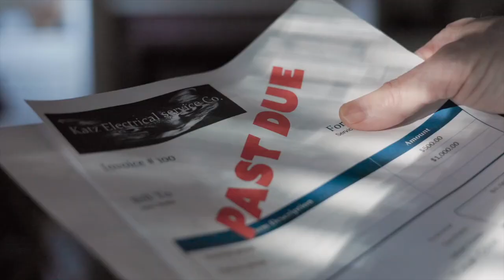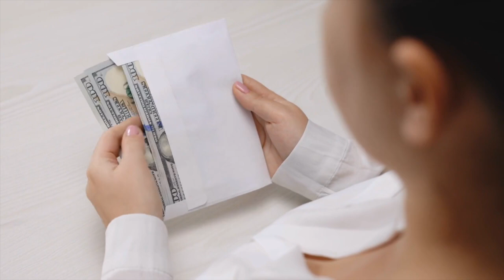God's Provision in Times of Need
Join Linda Evans Shepherd as she welcomes her guest Sarah Hamaker. They discuss the ways God provided for her family in a time of unemployment and financial need.

Today's Key Points:
1. Sarah and her family faced an extended period of unemployment and job loss, which caused financial struggles to pay bills and support their large family.
2. They leaned on their faith in God and chose to be grateful, thankful and have a positive perspective despite the challenges.
3. God provided for them in various ways - through government assistance programs, stimulus checks, freelance work opportunities for Sarah, severance package, and also more directly through anonymous financial gifts and gift cards from friends.
4. Going through struggles can strengthen our faith if we trust in God's sovereignty and believe he has a plan for our good.
5. Being generous and open-handed with finances when you can afford it can result in blessings when you are in need later on.
6. It can be humbling to go from being a giver to needing to receive help, but we shouldn't let pride get in the way of accepting God's provision.
7. Previous difficult experiences, like when their house was damaged, built a foundation of faith and thankfulness that helped them get through future trials.
8. Meeting small challenges with faith and gratitude prepares us to handle bigger hardships when they arise.
9. God can encourage and provide for us through the people around us.
10. We need to bring our worries and needs to God in prayer and trust Him.

Linda Evans Shepherd is an international speaker and a best-selling author of 38 books including Praying Through the Hard Times. She is the CEO and founder of Right to the Heart Ministries which includes the Advanced Writers and Speakers Association, Arise Esther Movement, Leading Hearts Magazine, and the Arise Daily Devotionals.

Guest Bio: Sarah Hamaker loves writing books “where the hero and heroine fall in love while running for their lives.” She’s an AWSA certified writer and speaker coach and podcaster of “The Romantic Side of Suspense.” Sarah lives in Virginia with her husband, four children, a kindergartner foster child and three cats.

00:00 Introduction
06:11 How God Provided for our Family during recession
12:49 Prayer for God's Provision